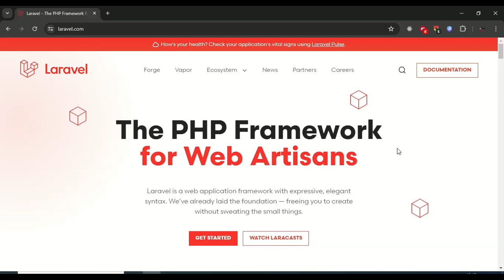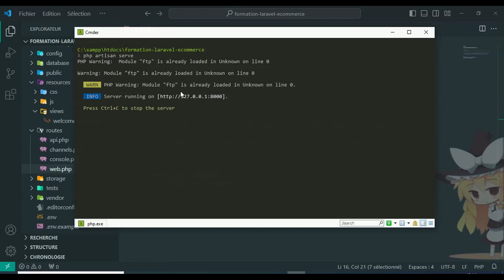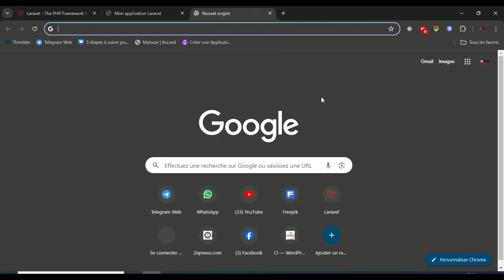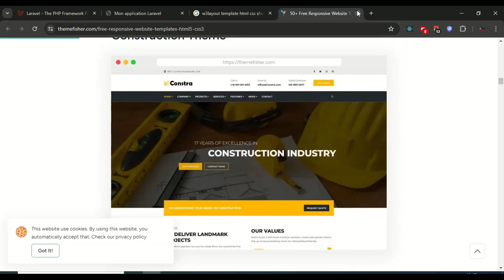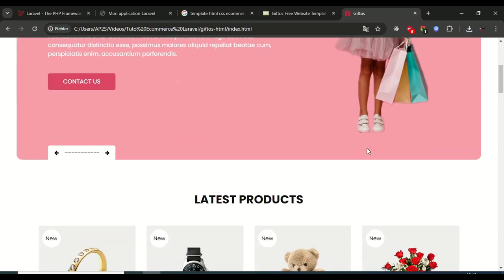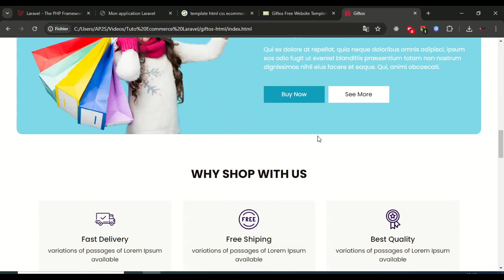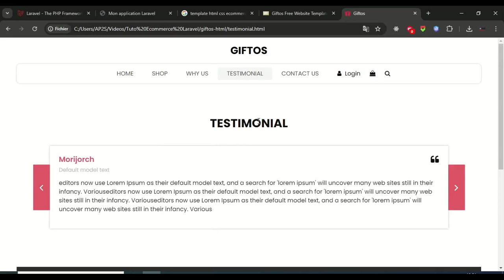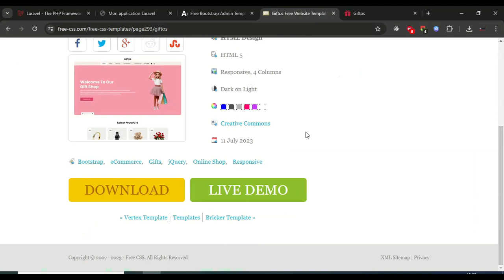Laravel 10 en E-commerce - #11 Choix d'un Template HTML et CSS pour votre boutique en ligne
🚀 Découvrez Laravel, le Framework PHP puissant et élégant ! Inscrivez-vous dès maintenant pour maîtriser le développement web moderne. C'est gratuit.

Dans cette vidéo, nous allons voir comment télécharger gratuitement un Template pour ça boutique.

N’hésitez pas à partager cette opportunité avec vos amis et collègues intéressés par le développement web ! 😊